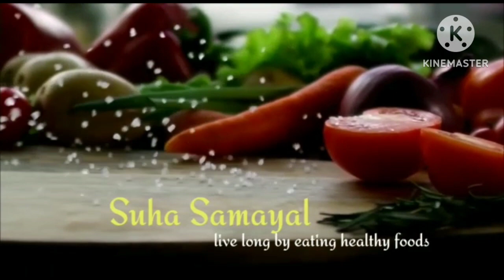ஆர்டர் சமையல் | இடியாப்பம் , சப்பாத்தி , வெஜ் குருமா # Suha Samayal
Live long by eating healthy foods